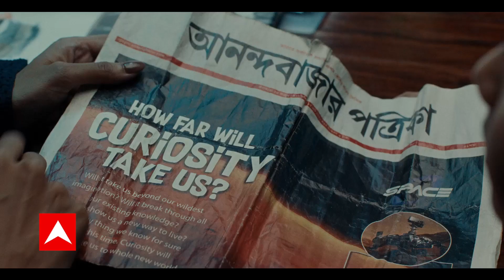Latest News: देश के 6 राज्यों में 3 लोकसभा और 7 विधानसभा सीटों पर उपचुनाव के लिए वोटिंग जारी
देश के छह राज्यों में 3 लोकसभा और 7 विधानसभा सीटों पर उपचुनाव के लिए वोटिंग जारी... यूपी के आजमगढ़ में सुबह 9 बजे तक 9 फीसदी और रामपुर में 7 फीसदी से ज्यादा मतदान.